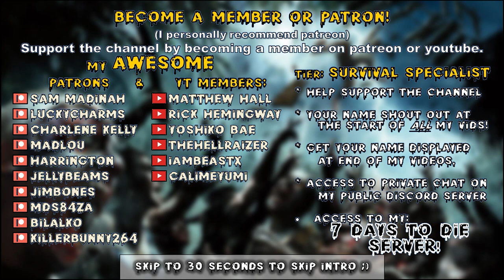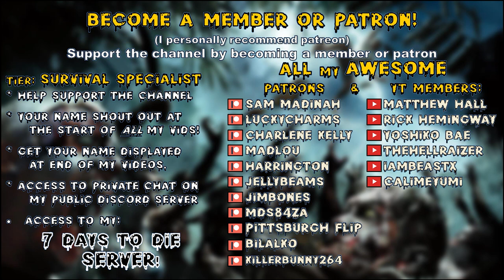Apocalypse Now Mod | Insane Mode Sleepers & Wandering Hordes Are INSANE! | 7 Days to Die Lets Play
Insane difficulty, 64 spawn & nightmare speed horde nights!

00:00 Intro
00:30 ApocalypseNow

Game Settings:
-Insane difficulty
-60 min days
-Feral sense off
-Zombies..
-200% loot
-200% exp
-64 zombie horde night spawns

Hardware:
-32GB DDR4-4000 RAM
-2TB samsung evo NVME M.2

Let’s Play 7 Days to Die Alpha 20 .6 Stable s13 Apocalypse Now Mod v3.1.1 s2 ep18.
Titled: Apocalypse Now Mod | Insane Mode Sleepers & Wandering Hordes Are INSANE! | 7 Days to Die Lets Play
7 Days to Die Alpha 20 Apocalypse Now Mod v3.1.1 s2 Let’s Play Gameplay.

This is 7 Days to Die Alpha 20 .6 modded with Apocalypse Now Mod v4.1.1
Apocalypse Now mod season 2 episode 18 of my 7 Days to Die Alpha 20 Apocalypse Now Mod v3.1.1 s2 Stable Build let’s play Singleplayer series/gameplay.

7 Days to Die is set in a brutally unforgiving post-apocalyptic world overrun by the undead.
7 Days to Die is an open-world game that is a unique combination of first person shooter, survival horror, tower defense, & role-playing games.

Game features:
Explore-Huge, unique & rich environments, offering the freedom to play the game any way you want with many unique biomes.

Craft-Craft & repair weapons, clothes, armor, tools, vehicles, & more with over 500 recipes. Learn more powerful recipes by finding schematics.

Build-Take over a ruin, or build your own base. Design the ultimate fort to include traps, electric power, auto turrets, automated doors & defensive positions to survive the undead. The world is fully destructible & moldable.

Cooperate or Compete-Work together cooperatively to build settlements or work against each other raiding other player’s bases.

Create-Unleash your creativity & build the ultimate world by yourself or with friends. Enjoy unlimited access to over 800 in-game items, nearly 2000 unique building blocks & a painting system that offers endless possibilities.

Choose-Play the Navezgane campaign world, or dive back in with friends in a randomly-generated world with cities, towns, lakes, mountains, valleys, roads, caves & wilderness locations. The possibilities are infinite with nearly 400 unique locations.

Combat-Encounter over 50 unique zombie archetypes incl. special infected with unique behaviors & attacks.

Survive-Experience real hardcore survival mechanics with nearly 50 buff boosts/ailments incl. hunger, thirst, infections, broken bones, food poisoning, hypothermia, heat exhaustion, dysentery & more.

Destroy-Buildings & terrain formations can collapse under their own weight from structural damage or poor building design.

Loot-Scavenge the world for the best weapons, tools, armor, clothing, which have quality ranges which govern attributes to provide 100s of 1000s of item permutations. Augment items by attaching a multitude of mods.

Quest-Meet Trader NPCs to buy & sell goods & complete quest jobs for rewards. Enjoy several quest types in over 200 questable locations.

Customize-Create your own character or pick a preset & customize in-game even more with a huge selection of clothing & armor you can craft or loot in the world.

Drive-Enjoy the badass vehicle system where you find all the parts, learn all the recipes & craft your own vehicle incl. bikes, minibikes, motorcycles, 4x4s & even take to the skies in gyrocopters.

Farm or Hunt-Plant & grow gardens for sustainable resources or head out into the wilderness & hunt over a dozen unique wild animals.

7 Days to Die is available for purchase on steam:
7 Days to Die is also available on ps4 & xbox.